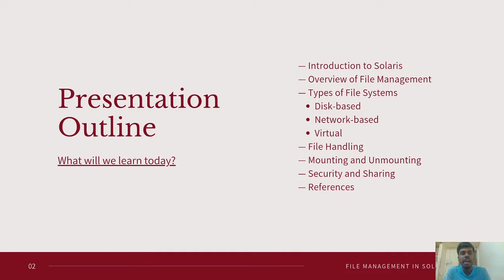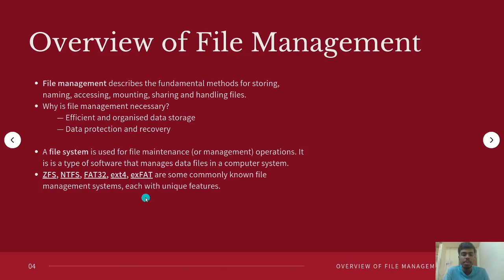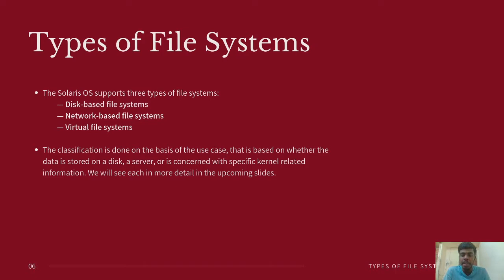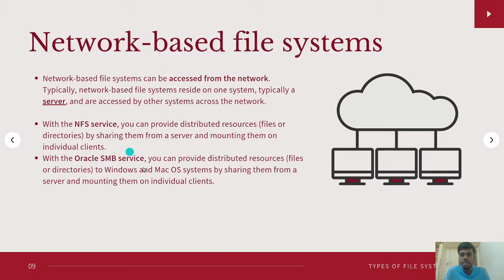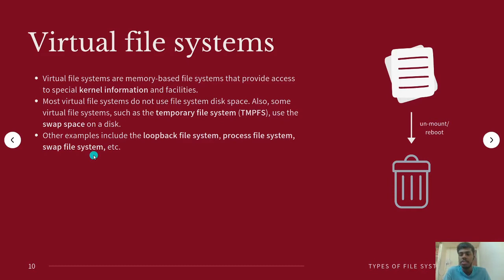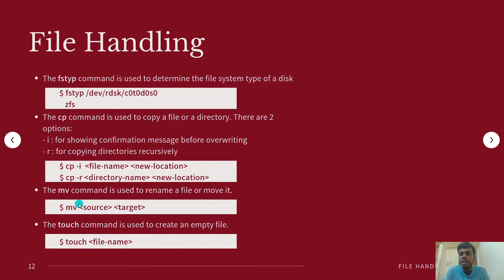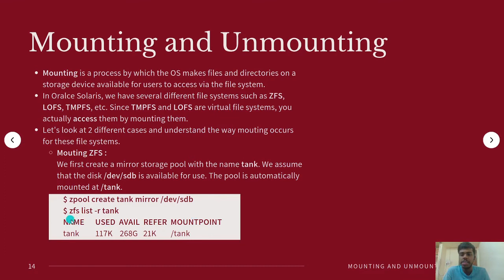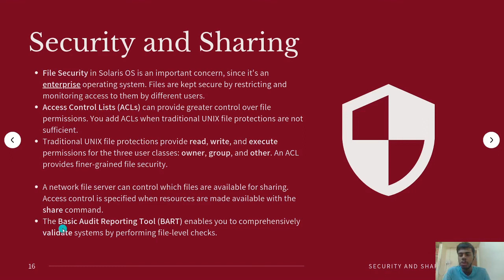File Management in Solaris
This video has been made as a part of the Quiz 3 Assignment for CS 344 course (Operating Systems), IIT Guwahati.